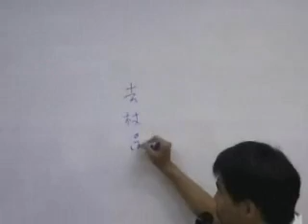jt叔叔谭杰中伤寒论慢慢教96 05 038 3